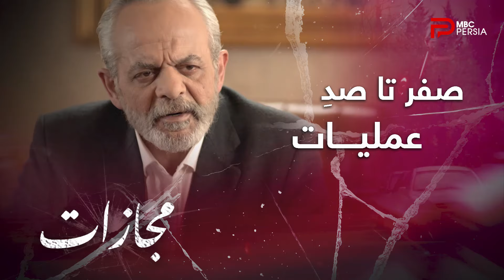سریال عربی " مجازات" | قسمت اول | ابوریان ماموریت بزرگی به پسرش میده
ابوریان نظارت عملیات بزرگی رو به پسرش میده ، و اتفاق وحشتناکی که برای یارا میوفته